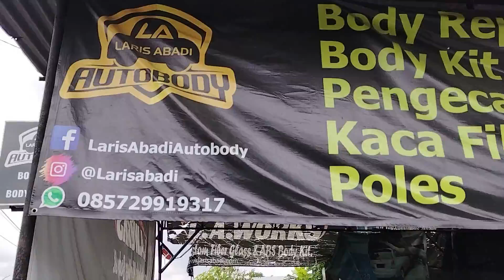Video Singkat, Custom Bumper Belakang Toyota Yaris 2006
Toyota Yaris ini bumper belakang nya rusak karena kecelakaan, sehingga owner nya ingin membuat custom bumper tapi belakang aja sesuai gambar dari beliau. Boleh kok. Yuk dilihat dokumentasi pemasangan bodykit Yaris custom ini, berbahan fiber berkualitas tingi, presisi, bergaransi.
Nah Layanan Laris Abadi lainnya meliputi :
- Pengecatan Velg
- Pemasangan kaca film
- Pemasangan Kaca Mobil
- Pembuatan dan pemasangan Bodykit
- Pengecatan Body mobil untuk semua merek dan warna
- Pemeriksaan awal body mobil untuk proses jual beli (auto inspector).
- Perbaikan kendaraan baik asuransi maupun non-asuransi
- Perbaikan body gores dan penyok, bumper pecah, dan kerusakan ringan lainnya
(GARANSI PENGERJAAN - Syarat dan Ketentuan Berlaku)

Lokasi Laris Abadi Autobody :
Jl. Raya Wedomartani Raya No.17, Malangrejo, Wedomartani, Kec. Ngemplak, Kabupaten Sleman, Daerah Istimewa Yogyakarta 55584